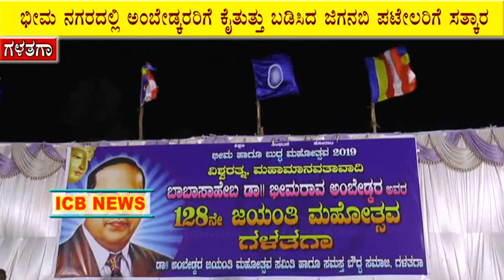ಗಳತಗಾ ಗ್ರಾಮದಲ್ಲಿ 6 ದಿನಗಳ ಕಾಲ ಜರುಗಿದ ಅಂಬೇಡ್ಕರ್ ಜನ್ಮದಿನಾಚರಣೆ ಹಾಗೂ ಗೌತಮಬುದ್ಧ ಜಯಂತಿ ಮಹೋತ್ಸವ